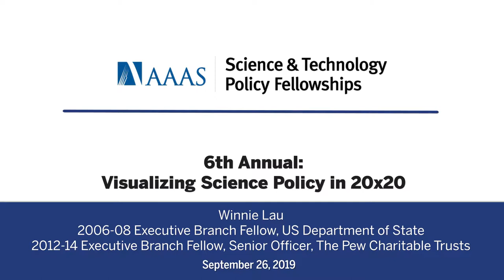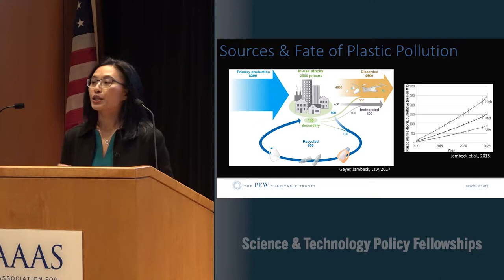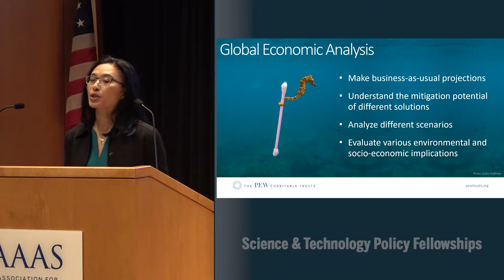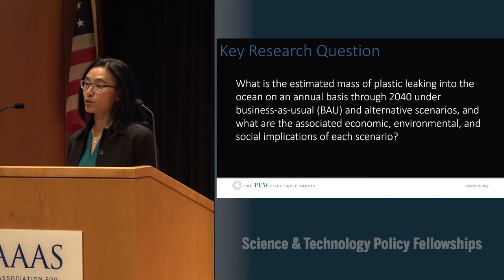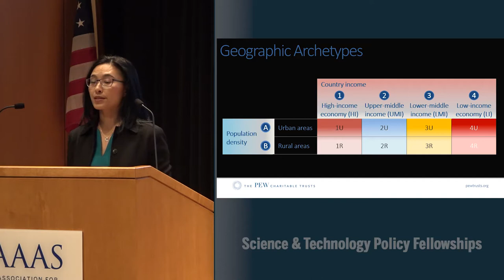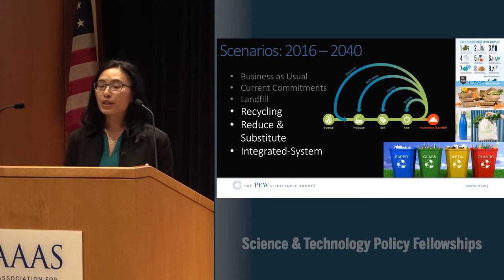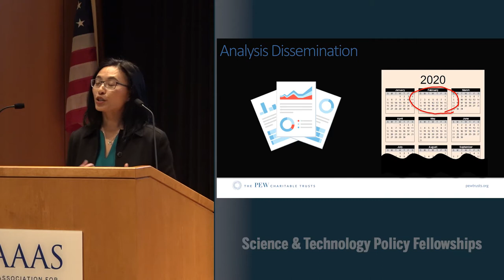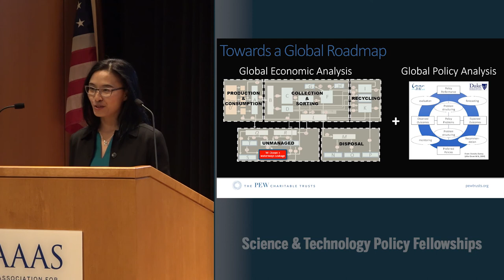Evaluating Strategies to Achieve Near-Zero Plastic Inputs into the Ocean - Winnie Lau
The Pew Charitable Trusts and partners are finalizing a model to analyze various strategies for reducing the flow of plastics into the ocean. The model combines a detailed and global characterization of the plastic value chain with geographic and socioeconomic characteristics to evaluate scenarios proposed to reduce plastic inputs into the environment. Pew’s aim is to inform public and private policies and commitments to solve this growing and urgent problem.